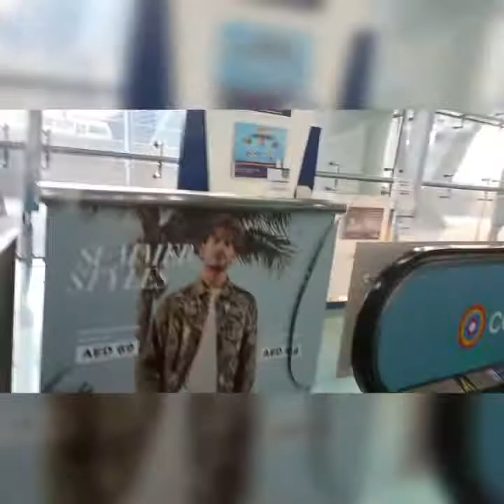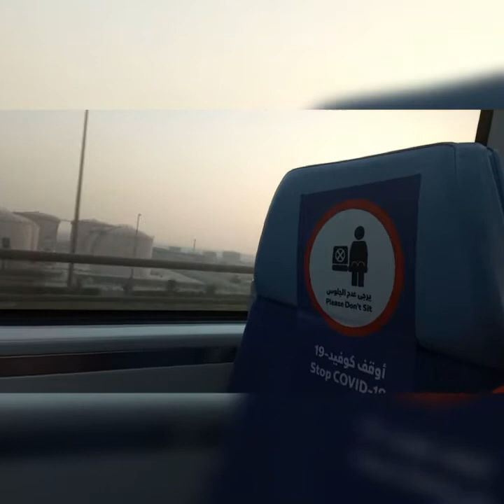(4)OFW LIFE SACRIFICE / ANOTHER WEEK TO SURVIVE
YouTube Channel Created for Charity Purposes and to Help People in Need